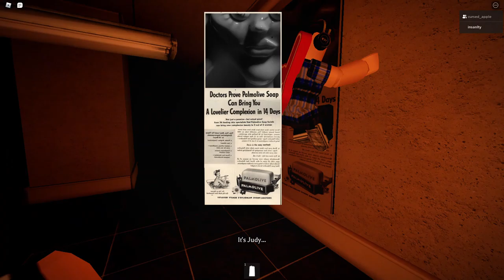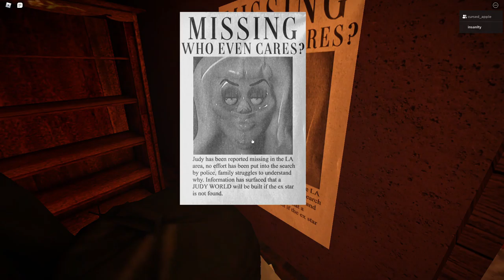Are you alright there buddy?!?!! I Judy (A roblox horror game)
Join me and Whale as we explore the dank hallways of the Roblox horror game called Judy! Along with that I have some announcements,
1. We are starting up our own discord server, and it will be up by the next video!
2. Sorry it took us so long to get this video out, we've been having some technical errors.
3. Cult of the Cryptids part 3 coming out soon!